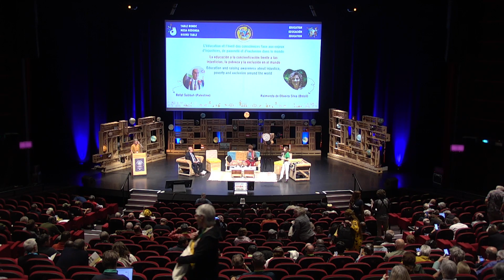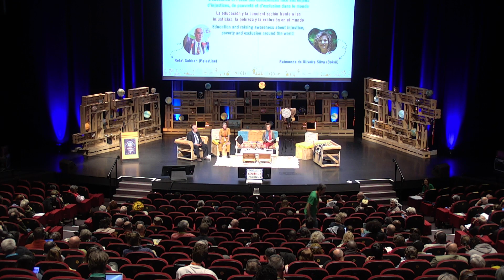FMA - Table ronde Education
Intervenant.e.s :
- Charlotte Talbott (animatrice) : est actuellement à la direction d’Emmaüs Royaume Uni. Personne engagée, elle travaillait au sein du Mosaic LGBT Youth Centre avant de rejoindre le Mouvement et était investie dans la lutte contre les addictions dans plusieurs associations.
- Refat Sabbah (Palestine) : est enseignant et militant des droits humains. Basé au Proche Orient, il s’engage sur les questions d’éducation à l’échelle mondiale. Il est élu président de la Campagne mondiale pour l'éducation en 2018 et participe aux travaux sur l’éducation 2030 de l’UNESCO.
- Raimunda de Oliveira Silva (Brésil) : est éducatrice populaire et s’est illustrée dans la formation en faveur de mouvements sociaux, syndicaux et populaires. Elle développe des méthodes et outils au sein de plusieurs organismes : l’ENFOC, la CONTAG et la CEAAL.